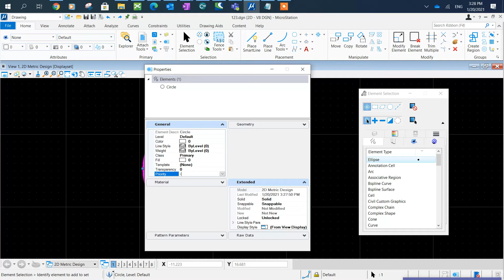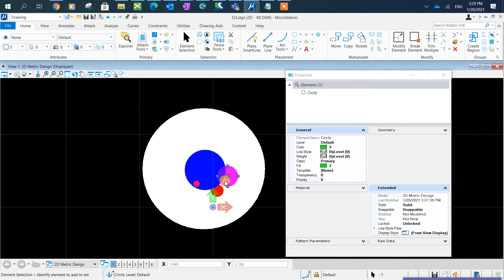MicroStation CONNECT Edition: How To Send To Back